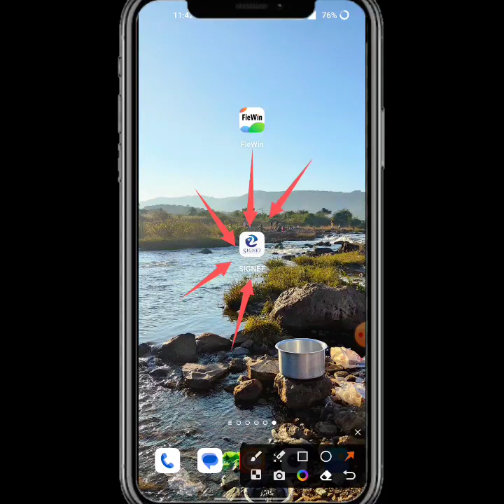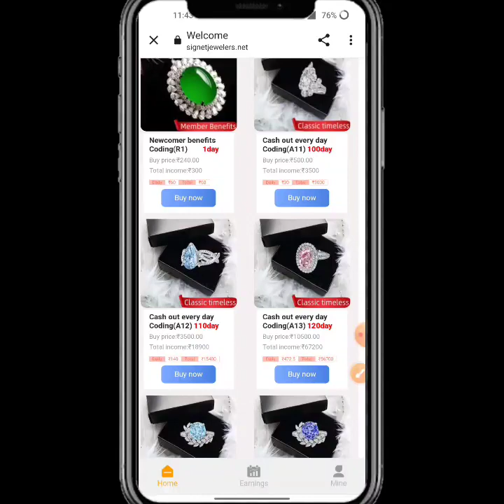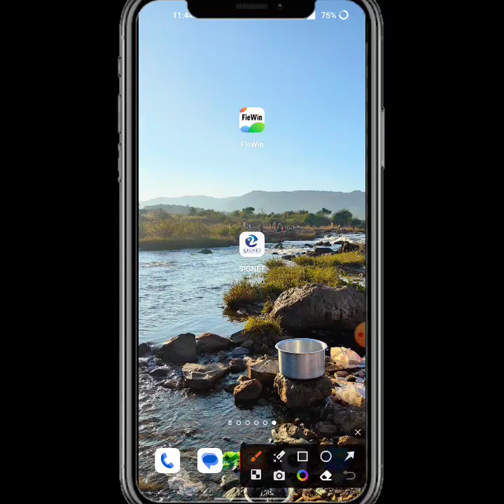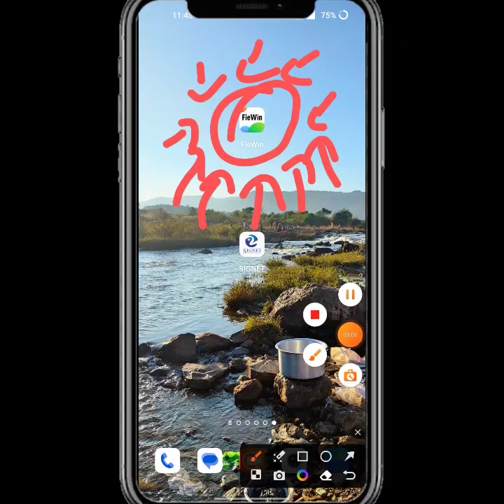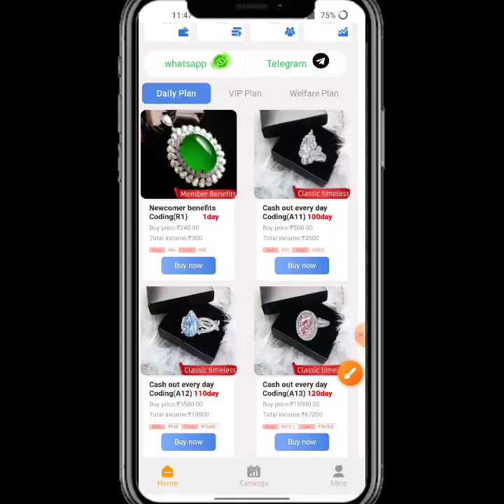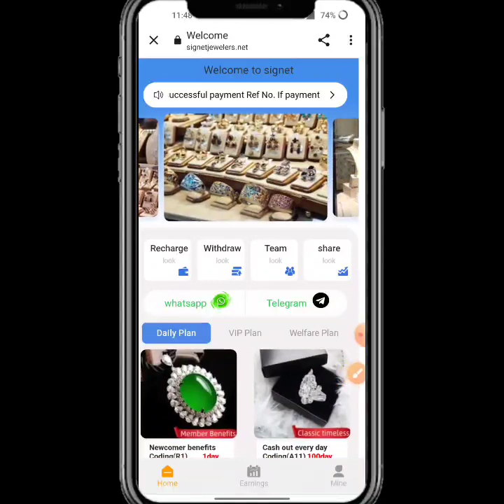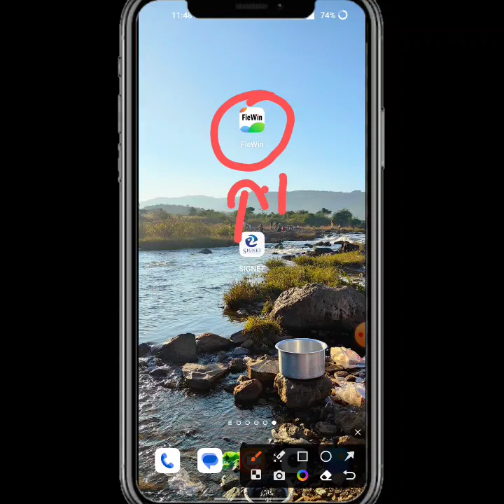Signet App | Signet Earning App | Signet App me invest kare ya nhi | Signet App Kabtak Chalega Full.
New_____________Earning____________apps

new Earning apps ll Earning apps ll new task earning apps best new earning apps ll order dieforlighter app ll work onlin signet apps new earning  app today | signet app payment proof | signet app se paisa kaise kamaye full daitels review 🤑

🍷  New Apps Name, signet
😱😁😁😁😱😱😱😱 hu😱😱😱
signet share App Payment Proof,
signet share Earning App,
signet share app,
signet App full plan,
signet share App full business plan,
signet share App full details,
signet app online earning app
signet app Paytm cash

 SUBSCRIBE_LIKE_SHARE_COMMENTS .

-– – – SUBSCRIBE_LIKE_SHARE_COMMENTS .

earning website
earning app
Earning 🤑
2021 New Free Paytm Cash App, New Paytm Cash App, Free Paytm Cash App, Today Paytm Cash App, Free Paytm Cash Without any Investment, How to Make Money, New Self Earning Apps, Best Self Earning Apps For Paytm, Free Paytm Cash For All User, Mr Aman technical, watch video earn paytm cash, best earning app